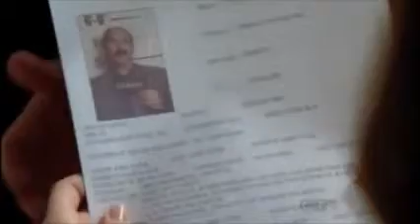mf save yourself